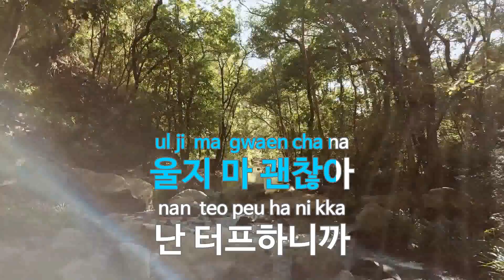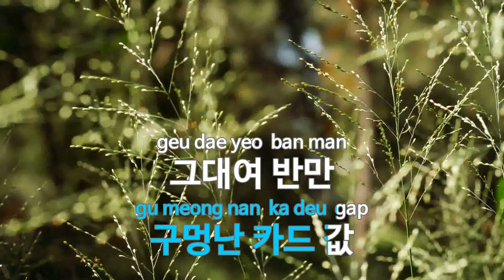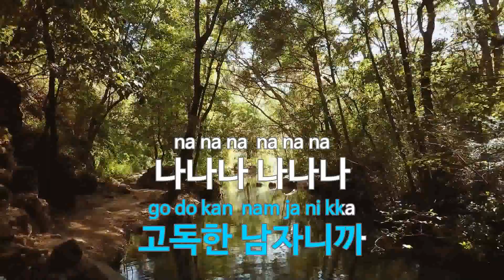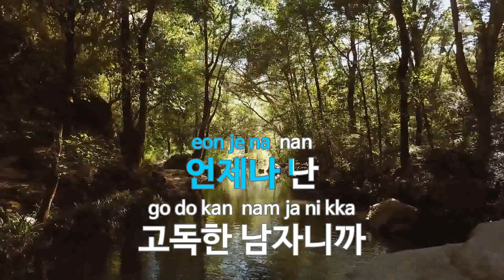고독한 남자 - 조원석(A lonely man - Jo Won Seok) (KY.46090) / KY Karaoke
★ 곡 정보 ★
번호 : 46090
제목 : 고독한 남자
가수 : 조원석
작사 : 김일희
작곡 : 이제이

Copyrightⓒkeumyoung